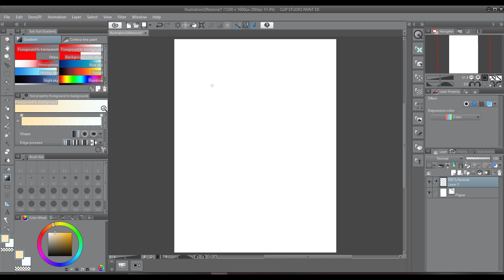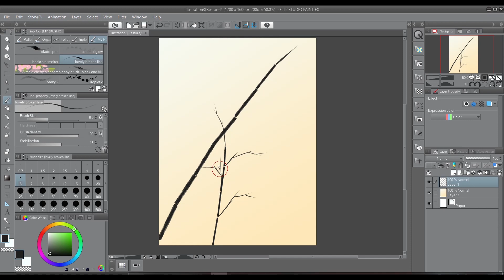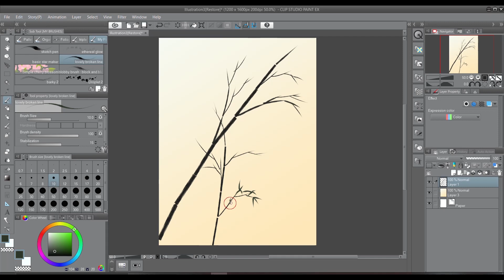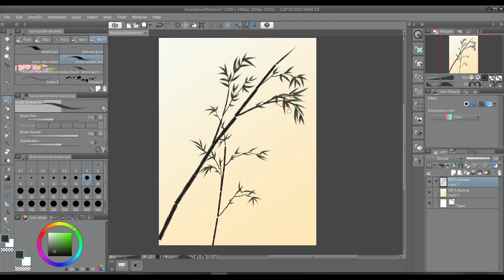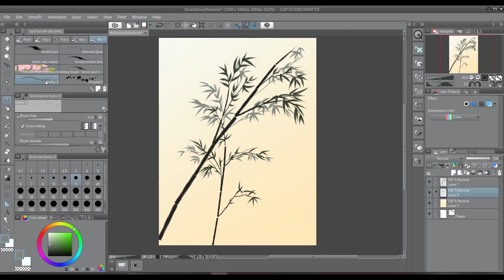Digital Sumi-e Art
Clumsy Paw tries to do traditional  East Asian art called Sumi-e or wash painting.

Software: Clip Studio
Tablet: Wacom Intuos Pro Medium
Rig: Acer Nitro 5 2019
i7 - 9780H
GTX-1650